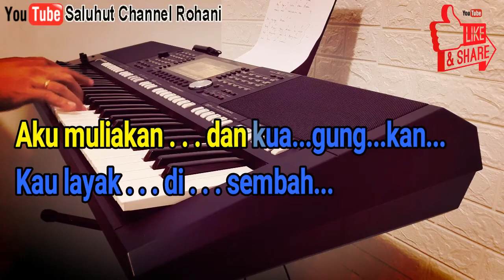UJILAH AKU TUHAN [KARAOKE ROHANI] NADA PRIA B=DO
Ujilah aku, Tuhan
Cobalah aku, Tuhan
Selidiki batinku dan hatiku
Mataku tertuju padaMu
Aku cinta padaMu, Tuhan
Aku rindu hadiratMu, Tuhan
Aku ingin selalu dekat padaMu
Menikmati kehadiranMu
'Ku nyanyi Hosana
Bagi rajaku yang duduk di tahta
Aku muliakan dan kuagungkan
Kau layak disembah
'Ku nyanyi Hosana
Kau layak disembah